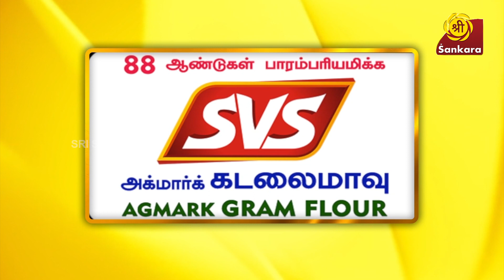Sowbhagya Vilakku Poojai | Madurai | Arulmigu Madhanagopalaswamy Thirukovil | Sri Sankara TV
Lalitha Jewellery presents Sowbhagya Vilakku Poojai, Divine Partner Dheepam Lamp Oil, Associate Sponsors: SVS Kadalai Maavu, Ultra Modern Doors & Windows, Sathyam Agro Clinic, Ground Sponsors: Adhikalathu Original Nei Mithai and Mara Washing Powder.

Sowbhagya Vilakku Poojai was held on Friday, December 30, 2022 at Arulmigu Madhanagopalaswamy Thirukovil, Madurai

Registration for the Poojai was held at:
Lalitha Jewellery,
180-182, Therkumasi Veedhi,
Madurai

Sowbhagya Vilakku Poojai:-
Divine Partner: Dheepam Lamp Oil
SVS Kadalai Maavu
Ultra Modern Doors & Windows
Sathyam Agro Clinic
Adhikalathu Original Nei Mithai
Mara Washing Powder